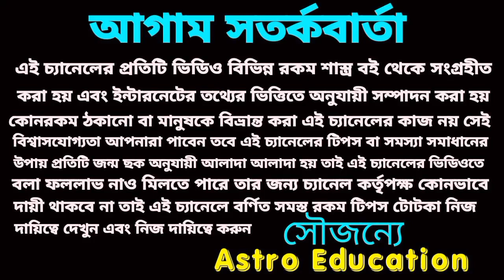মঙ্গল বাহুবলি, এই রাশি গুলি সোনার চামচ মুখে দেবে!